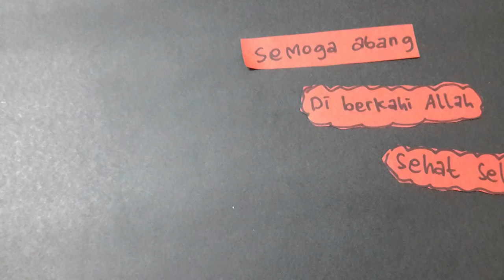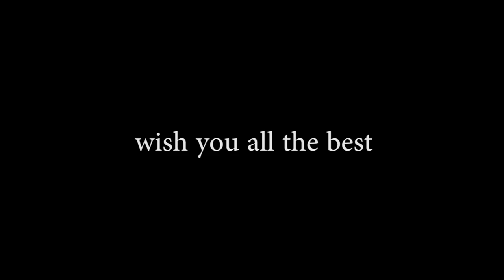Happy birthday abang Fahmi Faizal Bajray (stop motion)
Happy birthday Abang Fahmi terkasih . sorry cuma ini yang bisa aku kasih buat abang . . wish you all the best and i love you so much iteeeeeeeem

pertama kalinya bikin stop motion yg niat . . ya walaupun hasil fotonya masih kacau beliau tetep lumayanlah yaaa . .
special thanks to : TRITUSKA yang udah dengan rela bantuin ngeditin ini foto - foto sampe bisa jadi video gini .
thanks to : FAJRI yg udah minjemin laptopnya buat edit nih video .
thanks to : SARAH yg udah capek capek bikinin design tulisan dan gambar buat properti stop motion ini .
thanks to BUNGA MATAHARI dah ikut ngucapin happy birthday ke abang fahmi .
thanks ya guuuuuuyyyyysssss !

credit :
trituska photography : 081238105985 (instagram : trituska)
sarah (art creative specialist siluet) : 73FB0212 (instagram : @artcreativee)

song : ten2five - happy birthday